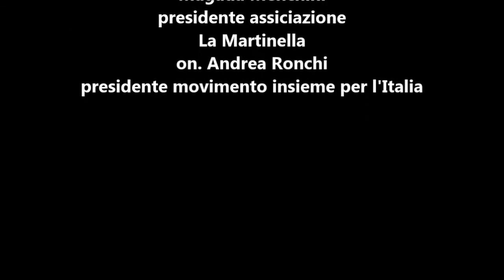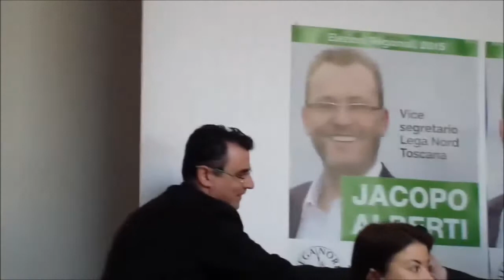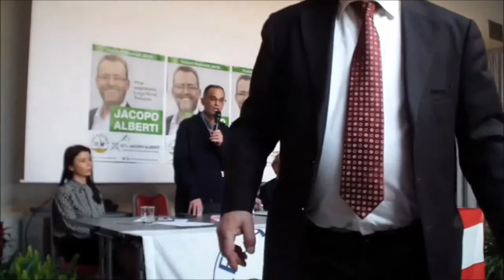Giustizia e sicurezza evento organizzato da Jacopo Alberti e Lega Nord Toscana Firenze